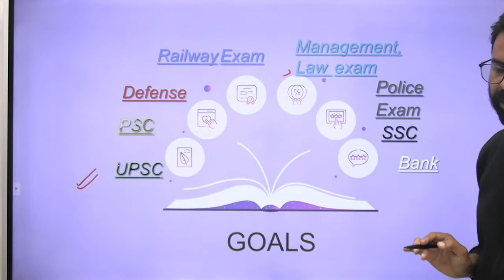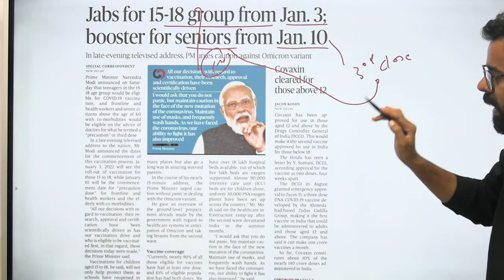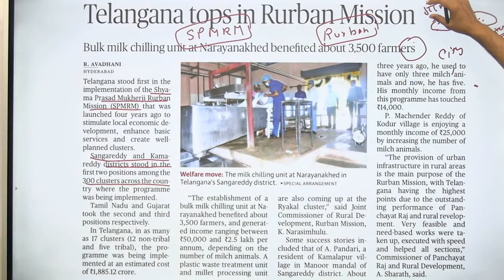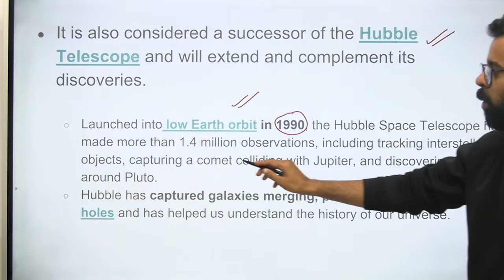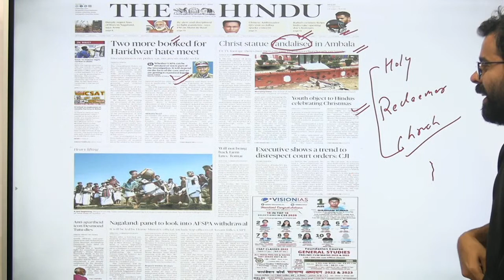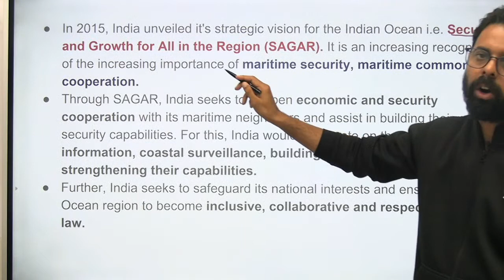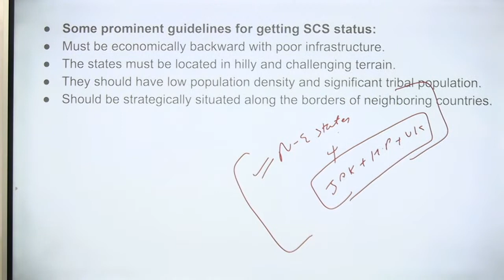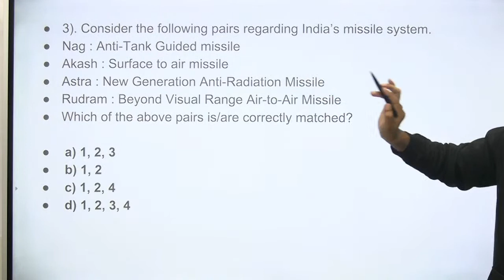Current Affairs Show | 26 & 27 Dec 2021 | Daily Current Affairs 2021| Current Affairs by Bhunesh Sir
Unacademy Learner App Benefits:
1. Learn from your favorite Educator
2. Dedicated DOUBT sessions
3. One Subscription, Unlimited Access
4. Real-time interaction with Educators
5. You can ask doubts in a live class
6. Limited students
7. Download the videos & watch them offline

✿ Morning Shows:
05:00 AM - Current Affairs Quiz Show by Bhunesh Sir
07:00 AM - General Science by Shipra Ma'am
07:30 AM - GK by Bhunesh sir
08:00 AM - Current Affairs Show by Bhunesh Sir
08:40 AM - Vocabulary Show by Harsh Sir

✿ RRB Group D Mahasangram batch:
09:00 AM -  GK/CA by Shipra ma’am
09:30 AM - Science by Neeraj Sir
10:15 AM - Reasoning by Deepak Sir
11:00 AM - Maths by Sahil Sir
12:00 PM - General Awareness by Rohit  Sir

12:30 PM - Maths by Sahil Sir (group D/CBT2)
02:00 PM - GK By Rohit Kumar
03:00 PM - Science by Shipra Ma'am (recorded session)
04:00 PM - Reasoning by Deepak Sir

✿ SSC CGL Foundation Batch 2021:
06:00 PM - English by Sanjeev Rathore
07:00 PM - General science By Amandeep Sir
08:00 PM - Maths by Dhasu Sir
09:00 PM - Reasoning by Ritika Ma'am

✿ For All Exams Foundation Batch:
05:00 PM - English by Sandeep kesarwani
06:30 PM - Reasoning by Hitesh sir
10:00 PM - Reasoning by Akash Sir
11:00 PM - Maths by Naman Sir